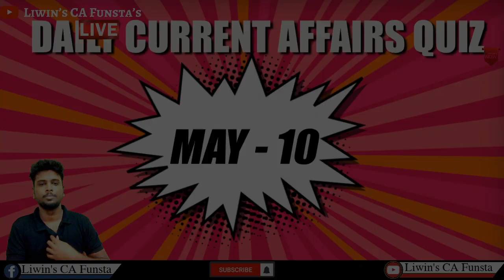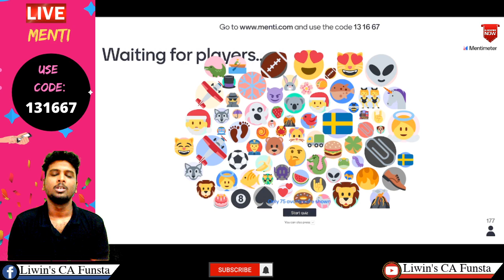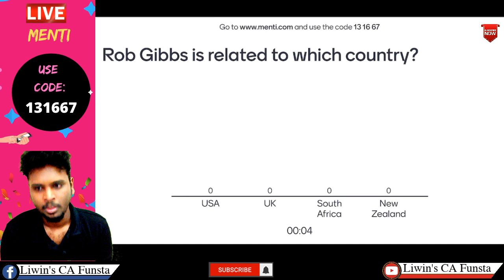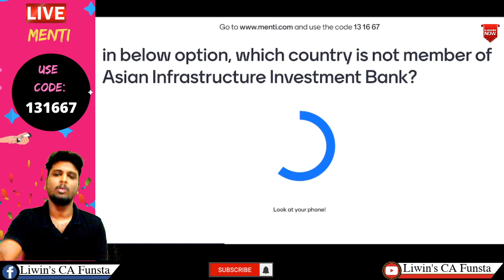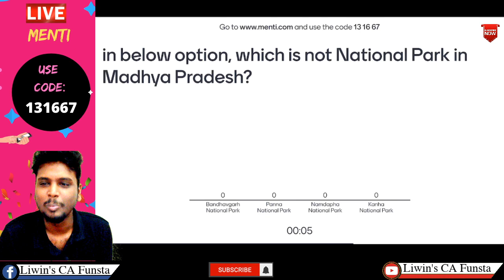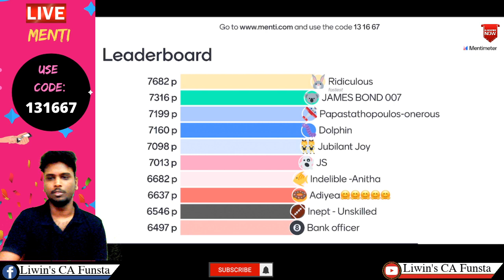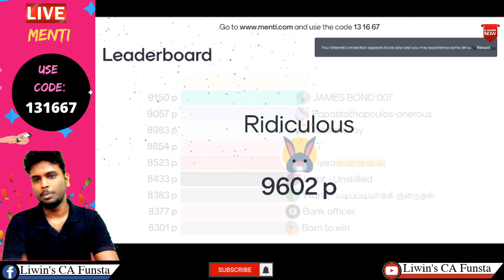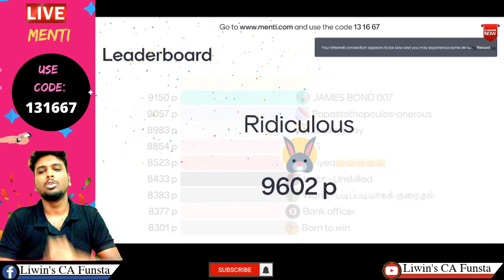DAILY CURRENT AFFAIRS QUIZ | MAY - 10 | MENTI QUIZ | SBI CLERK 2020 | CA FUNSTA | Mr.Liwin